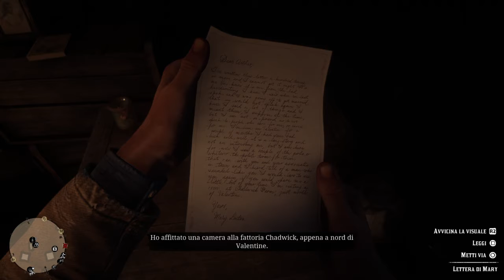Una lettera inaspettata (#11) Red Dead Redemption 2